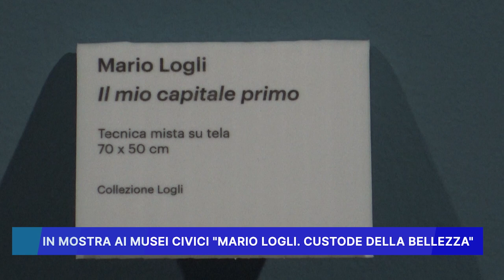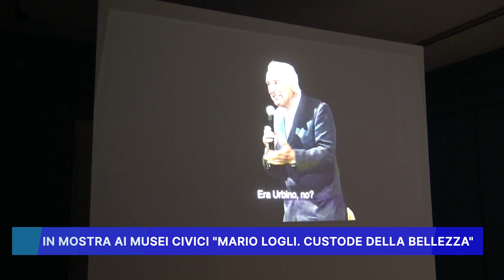IN MOSTRA AI MUSEI CIVICI "MARIO LOGLI, CUSTODE DELLA BELLEZZA"